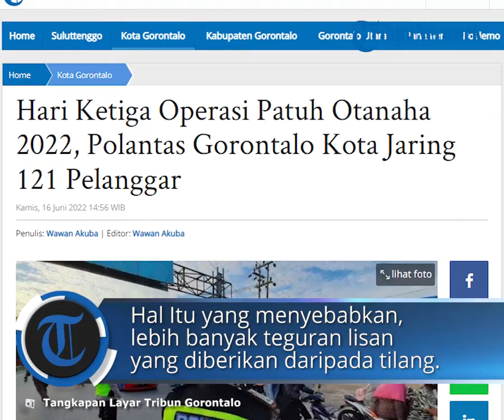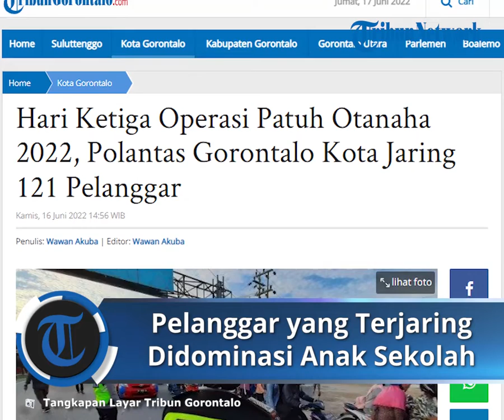121 Pengendara Terjaring Razia Operasi Patuh Otanaha 2022, Pelanggar Didominasi Anak Sekolah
Laporan Jurnalis TribunGorontalo.com, Wawan Akuba

TRIBUN-VIDEO.COM - Sedikitnya 121 pengendara terjaring razia Operasi Patuh Otanaha 2022 di Gorontalo.

Namun, dari jumlah pelanggar Operasi Patuh Otanaha itu hanya 19 saja yang ditilang.  Sementara 102 sisanya, hanya diberi teguran lisan.

Kasat Lantas Iptu Belly Rizaldy Nata Indra mengungkapkan, pelanggar yang ditilang pada operasi patuh otanaha didominasi oleh pengendara di bawah umur.

Artinya, belum 17 tahun dan tidak memiliki Surat Izin Mengemudi (SIM).

Biasanya para pelanggar ini adalah anak sekolah. Ada yang terjaring masih menggunakan pakaian sekolah, juga ada yang tidak.

Meski begitu kata Belly Rizaldy, sesuai instruksi, operasi kali ini lebih mengedepankan sosialisasi dan edukasi terkait lalu lintas.

Itu yang menyebabkan, lebih banyak teguran lisan yang diberikan daripada tilang yang dikeluarkan.

Adapun strategi operasi kali ini juga berbeda. Jika biasanya pakai sistem stationer atau menetap di lokasi-lokasi.

Kini kata Belly, pihaknya menerapkan hunting system.

“Jadi personel itu hunting mobile pakai motor mengawasi pelanggar lalu lintas,” tukas Belly.

Sebelumnya diketahui, pelaksanaan operasi ini untuk menciptakan kondisi (cipkon) keamanan, keselamatan ketertiban, dan kelancaran lalu lintas (Kamseltibcarlantas).

Ada delapan pelanggaran prioritas yang akan disasar oleh kepolisian di lapangan.

Berikut jenis pelanggaran tersebut beserta dendanya.

1. Melawan arus

Perbuatan melawan arus melanggar Pasal 287 Undang-undang No. 22 Tahun 2009 tentang Lalu Lintas dan Angkutan Jalan (UU LLAJ) dengan ancaman sanksi denda maksimal Rp 500 ribu.

2. Knalpot bising atau tidak sesuai standar

Dijerat dengan Pasal 285 ayat (1) juncto Pasal 106 ayat (3) UU LLAJ dengan ancaman pidana kurungan paling lama satu bulan atau denda maksimal Rp 250 ribu.

3. Kendaraan memakai rotator tidak sesuai peruntukan khususnya plat hitam

Pelanggaran terhadap ketentuan tersebut dapat dijerat dengan Pasal 287 ayat (4) UU LLAJ dengan sanksi pidana kurungan paling lama 1 bulan atau denda maksimal Rp 250 ribu.

4. Balap liar dan kebut-kebutan

Aksi balap liar akan dijerat dengan pasal 297 juncto Pasal 115 huruf b UU LLAJ dengan sanksi kurungan paling lama 1 (satu) bulan atau denda maksimal Rp 3 juta.

5. Menggunakan HP saat berkendara

Penggunaan ponsel saat berkendara dikenai Pasal 283 UU LLAJ dengan sanksi denda maksimal Rp 750 ribu

6. Tidak menggunakan helm SNI

Dikenai Pasal 291 UU LLAJ dengan sanksi denda maksimal Rp 250 ribu.

7. Tidak memakai sabuk pengaman

Pengemudi kendaraan roda empat yang tidak mengenakan sabuk pengaman saat berkendara dijerat Pasal 289 UU LLAJ dengan ancaman denda maksimal Rp 250 ribu

8. Berboncengan motor lebih dari 1 orang

Dikenai Pasal 292 UU LLAJ dengan ancaman denda maksimal Rp 250 ribu. (*)

12
Artikel ini telah tayang di Tribungorontalo.com dengan judul Hari Ketiga Operasi Patuh Otanaha 2022, Polantas Gorontalo Kota Jaring 121 Pelanggar,
Penulis: Wawan Akuba | Editor: Wawan Akuba